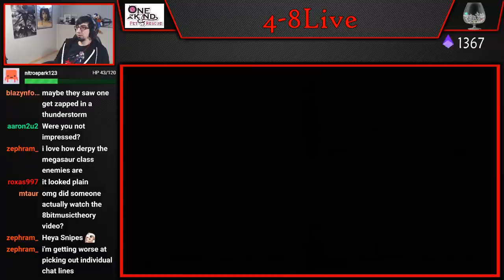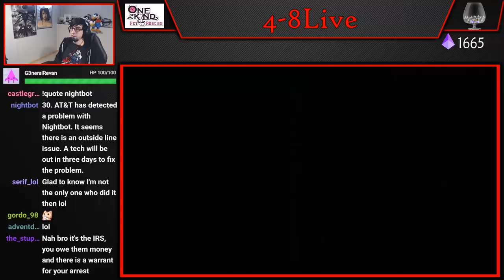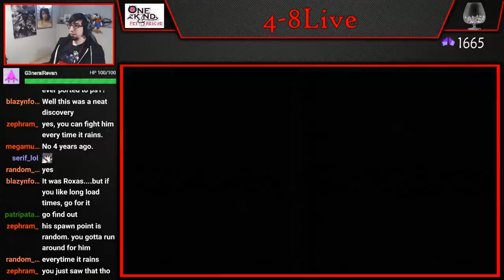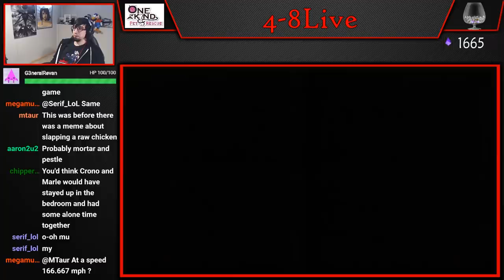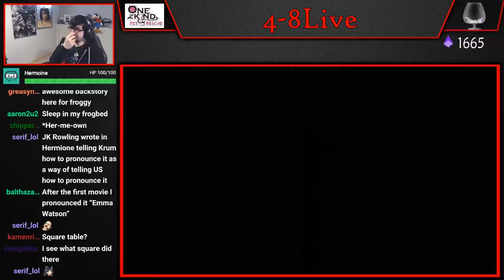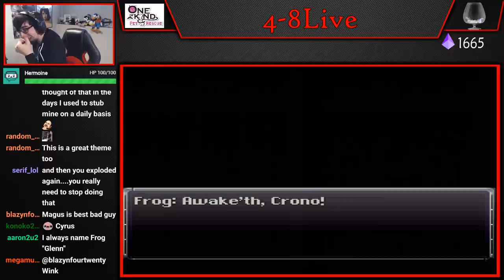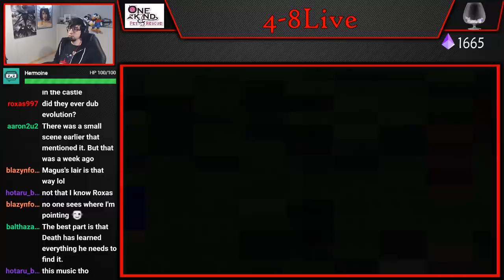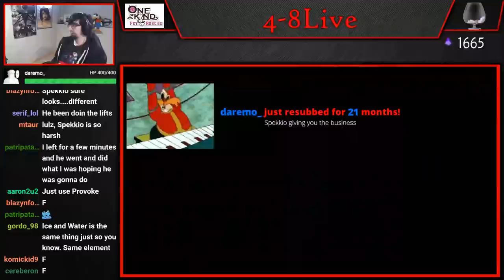Let's Play Chrono Trigger (Part 10) [4-8Live]